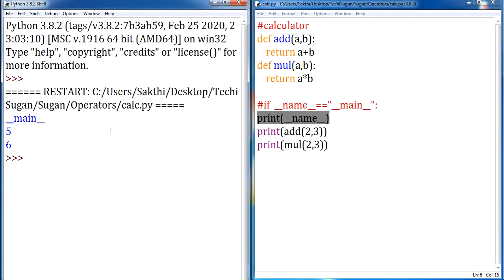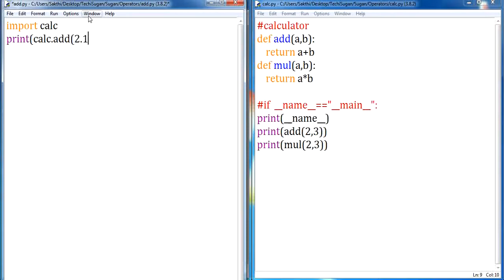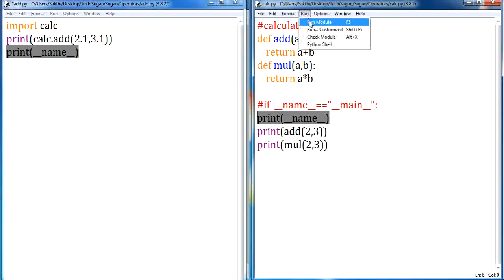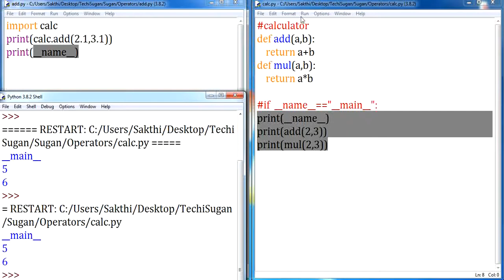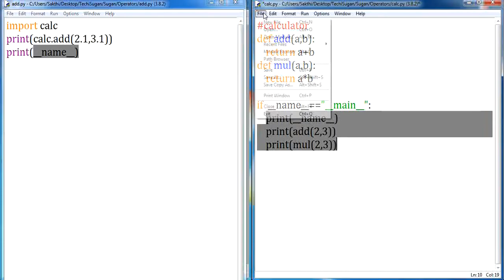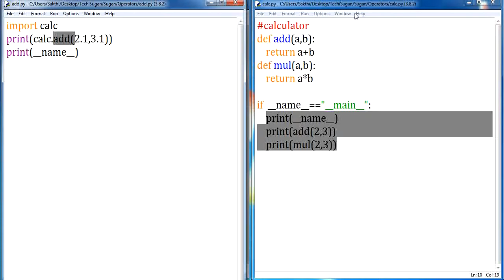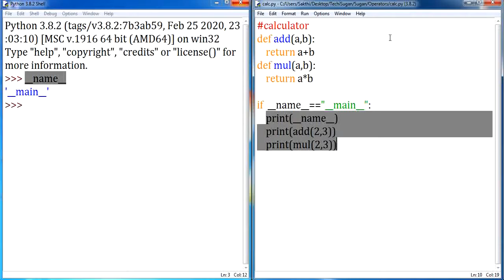#23 | Python Tutorial for Beginners | if __name__ =='__main__': | Tamil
In this Python Programming video tutorial you will learn about if __name__ == '__main__' condition in detail.
_name__ is an built in variable which will return the name of the module.
__name__ is set to '__main__' when we run our program as main program if our program is being imported by some other program then __name__ is set to module name.
python tutorial
python (programming language)
learn python
if __name__ == __main__
python __name__
__name__ python
python programming
if __name__ ==
python 3
main function in python
python for beginners
programmare in python
python tutorials
__main__ python
python 3.6
python course
python main
python training
python __call__
python programmer